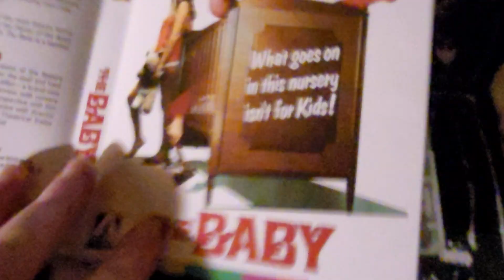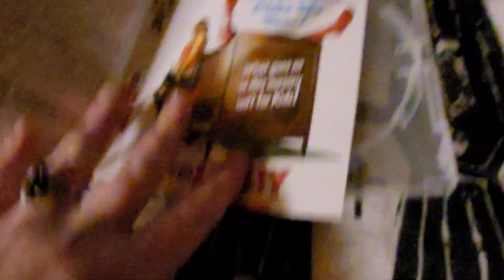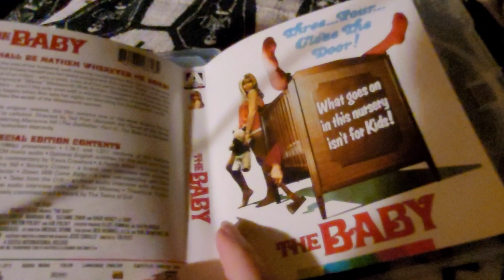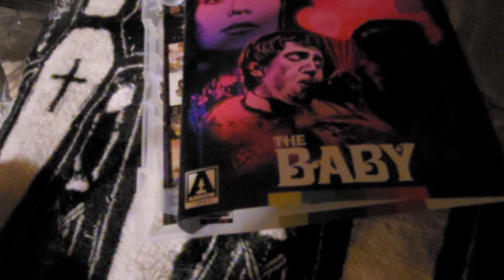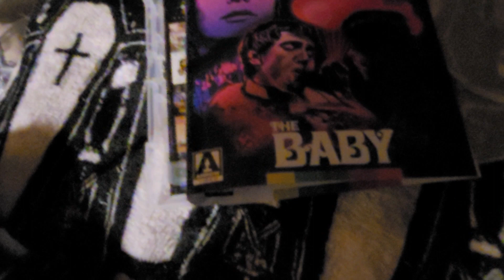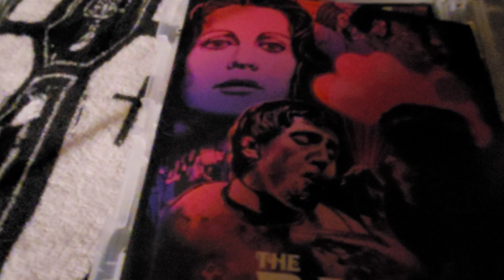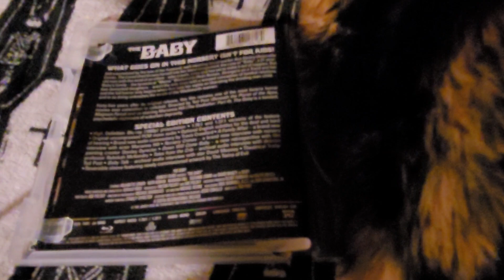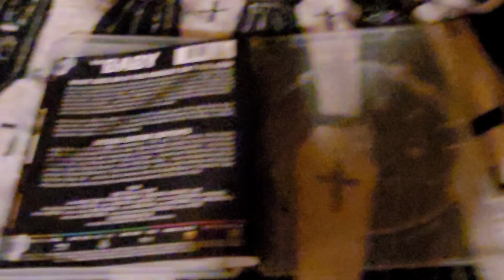Most Disturbing Movies Review #1: The Baby *⚠️Spoiler Alert⚠️ *